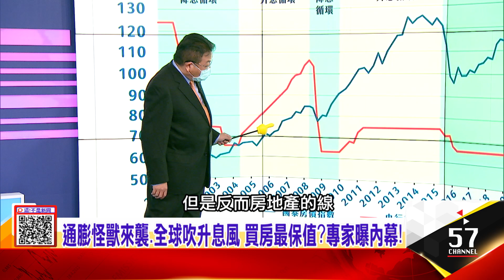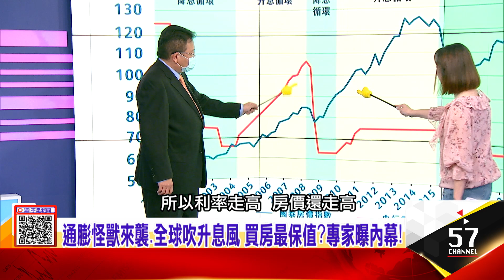什麼房子最保值？專家揭不敗秘訣 具四大特性易漲難跌！？台積電領軍「S科技廊帶」成形 「高雄」房市正在華麗轉身！？ -【這！不是新聞 精華篇】20220729-6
通膨怪獸來襲、全球吹升息風 買房最保值？專家曝內幕！
什麼房子最保值？專家揭不敗秘訣 具四大特性易漲難跌！？
台積電領軍「S科技廊帶」成形 「高雄」房市正在華麗轉身！？